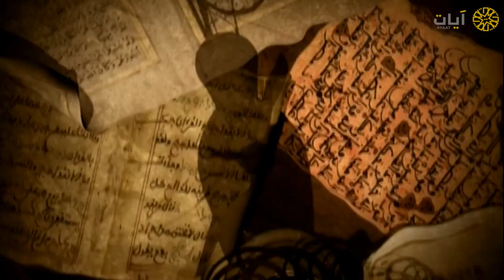نوادر التلاوات - تلاوة نادرة - علي الحذيفي - سورة الأعراف